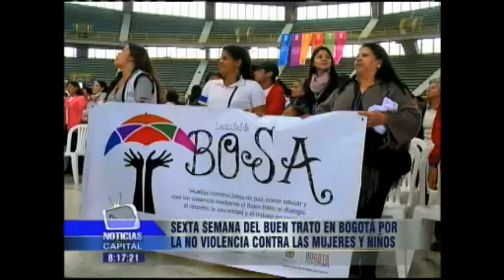Sexta semana del buen trato en Bogotá por la no violencia contra las mujeres y niños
Noticias Capital 8:00 p.m. 19 noviembre 2013

Hoy inició la sexta Semana del Buen Trato en Bogotá que culminará el 25 de noviembre.
Los bogotanos contarán con diversas actividades en toda la ciudad, con el fin de rechazar toda forma de violencia, especialmente contra las mujeres y los niños.
La administración Distrital promoverá un "pacto ciudadano por el buen trato".